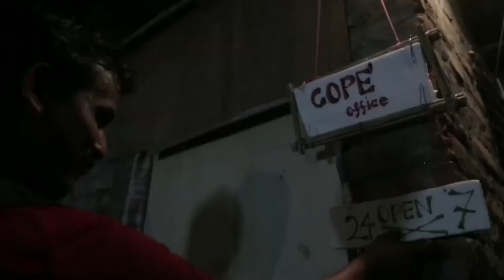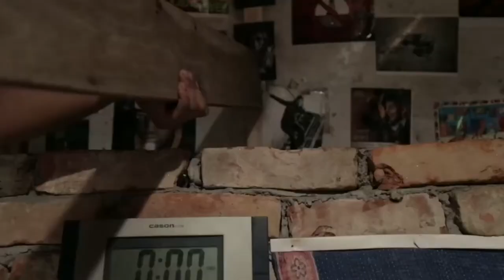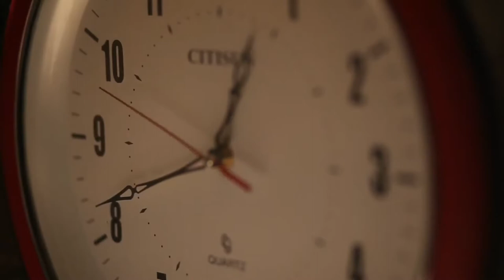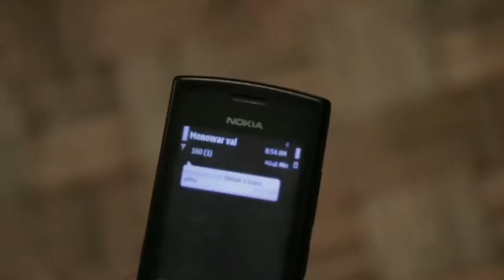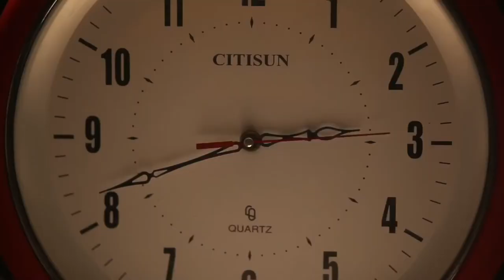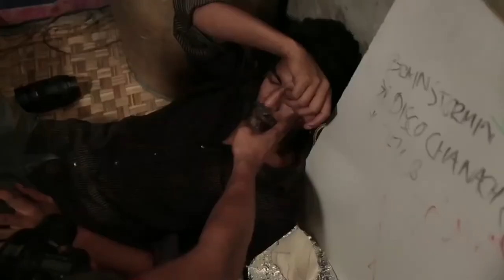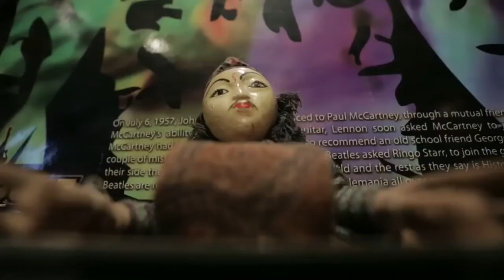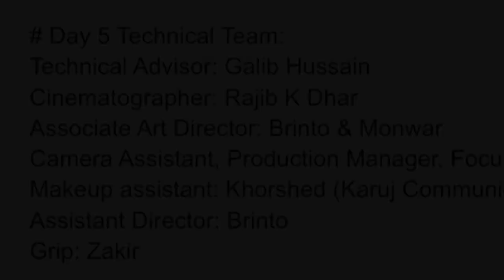কোপ@মিডনাইট |Eid natok 2021| dark comedy thriller | Mostafa monwar| Brinto | galib| orsha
এই প্রজেটটা যে হার্ড ড্রাইভে ছিলো সেটা ক্র্যাশ হয়ে যাওয়ার কারনে আমার ইউটিউব চ্যানেল থেকে এই ফাইলটা ডাউনলোড করে মোবাইলের আইমুভি অ্যাপ দিয়ে প্রজেক্টটা হাল্কা রি-এডিট করে আপ্লোড করলাম। যদিও অডিওতে কিছু ঝামেলা আছে। প্রজেক্টটা গালিব  হোসাইন তাপসকে উৎসর্গ করা হলো কারনসে আমাদেরকে ছেড়েপৃথিবীর বাইরে চলে  গিয়েছে। ভুলত্রুটিগুলো ক্ষমাসুন্দর দৃস্টিতে দেখবেন আশা করি। ধন্যবাদ।

A hopeSHOP Pictures presentation
"কোপ@MIDnight"
Type: Fiction
Genre: Dark Comedy Thriller

গল্প ও চিত্রনাট্যঃ
মোস্তফা মনওয়ার (Mostafa Monwar)
সহযোগীঃ
সৈয়দ বৃন্ত

পরিচালনাঃ
মোস্তফা মনওয়ার ও সৈয়দ বৃন্ত
সহযোগী পরিচালনাঃ
মাহবুব শাহরিয়ার রিয়াল (Mahbub Shahriar Rial)
অভিনয়ঃ
পরিচালকদ্বয়
গালিব হোসেইন (Galib Hussain)
বিশেষ চরিত্রেঃ
অর্ষা (Nazia Haque Orsha )
প্রধান চিত্রগ্রাহকঃ
সোহাগ চৌধুরী (Shohag Chowdhury)
চিত্রগ্রাহকগণঃ
রাজীব ধর (Rajib Dhar)
পান্থ রহমান (Pantha Rahman)
মাহবুব শাহরিয়ার (Mahbub Shahriar)
রাহুল তালুকদার (Rahul Talukdar)
বৃন্ত (Brinto)
Production Design
সৈয়দ বৃন্ত

শিল্প নির্দেশনাঃ
পরিচালকদ্বয়
এবং
জাপানিজ আর্ট ডিরেক্টর
শুভ্র নীল (Shuvroo Neel)
ওয়াহেদ মাহমুদ (Wahed Mahmoud)

# ধিপধাপ Team:
সেদিন আসলে কিছুই হয় নাই। আমরা ক্যামেরা নিয়ে কি কি জানি করছিলাম।
Camera Operator:
Tanzim Ahmed Bijoy, Brinto
Camera Assistant:
Saiful
Gaffer:
Kholil
Light Grip:
Zakir, Noyon
Art Director:
Brinto, Monwar

# Pre-production Team:
Chief Assistant Director: Sayeem Joy
Second Assistant: রাতুল হাসান
Japanese Art Director: Shuvo
Art Assistant: Wahed
Rial & Rahul

# Production Team:

# Day 1 Technical Team:
Technical Advisor: Galib Hussain
DOP: Shohag Chowdhury
Camera B: Pantha Rahman
Camera C: Mahbub Shahriar & Rahul Talukder
On Location Audio & Sound: Asaduzzaman Shanto
Associate Art Director: Brinto & Monwar
Art Assistant: Wahed
Camera Assistant, Production Manager, Focus puller & Makeup assistant: Khorshed (Karuj Communications)
Assistant Director: Brinto
Gaffer: Kholil
Grip: Zakir, Noyon, Faisal, Habib
Line Producer: Poddo Chitkar

# Day 2 Technical Team:
Associate Director: Omlan
DOP: Shohag Chowdhury
Camera B: Mahbub Shahriar
Assistant Director: Brinto
Gaffer: Kholil
Production Controller: Syed Ali Forhan

# Day 3 Technical Team:
Associate Director: Omlan
DOP: Shohag Chowdhury
Assistant Director: Brinto
Gaffer: Kholil

# Day 4 Technical Team:
Associate Director: Arfan Mridha Shiblu
DOP: Shohag Chowdhury
Assistant Director: Brinto
Gaffer: Kholil

# Day 5 Technical Team:
Cinematographer: Rajib K Dhar
Assistant Director: Brinto